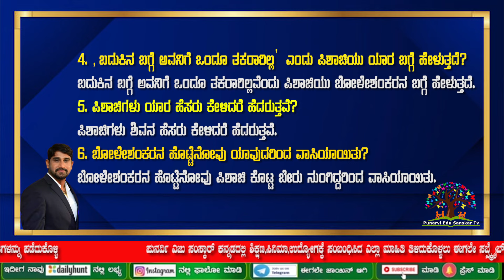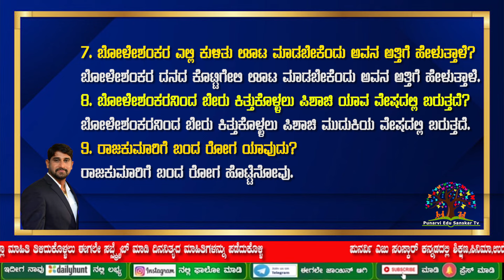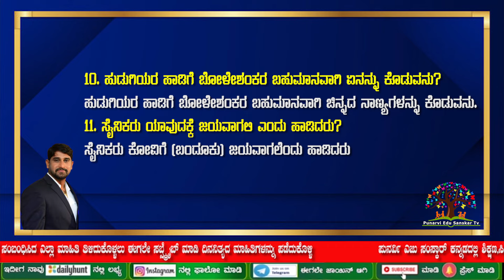1st PUC MIDTERM EXAM 2022 | ಬೋಳೇಶಂಕರ ನಾಟಕದ ಒಂದು ಅಂಕದ ಪ್ರಶ್ನೆಗಳು ಉತ್ತರಗಳ ಸಮೇತ | 1MARKS QUESTIONS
WE ARE UPLODING 1ST PUC MIDTERM EXAM 2022 BOLESHANKARA IMPORTANT QUESTIONS WITH ANSWER
PRESENTED BY PUNARVI EDU SANSKAR